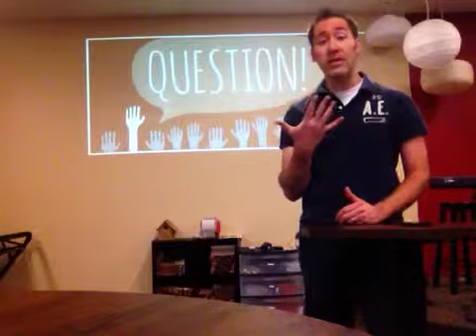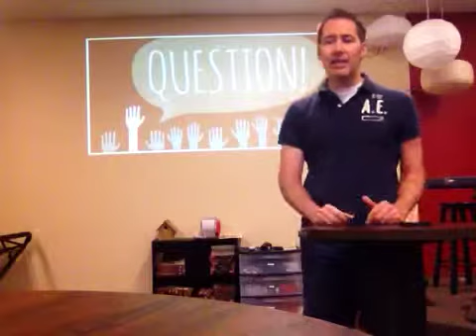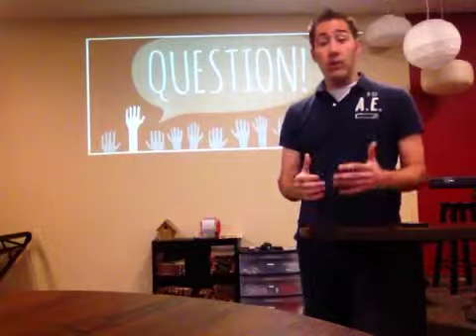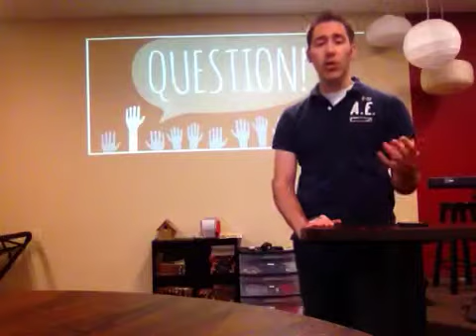Questions: what's our end goal